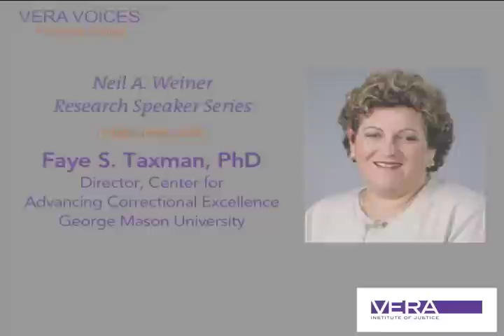Faye Taxman: "How Corrections Systems Can Deter Future Crime"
Professor Faye Taxman of George Mason University talks with Vera director Michael Jacobson about how U.S. corrections systems can adopt practices to help reduce recidivism—a shift that will require substantive and cultural changes.

Professor Taxman is the director of the Center for Advancing Correctional Excellence at George Mason and has published more than 125 articles. In 2008, the American Society of Criminology's Division on Corrections and Sentencing recognized her as a Distinguished Scholar.

This interview is part of Vera's Neil A. Weiner Research Speaker Series.